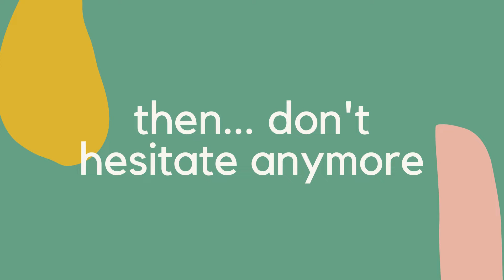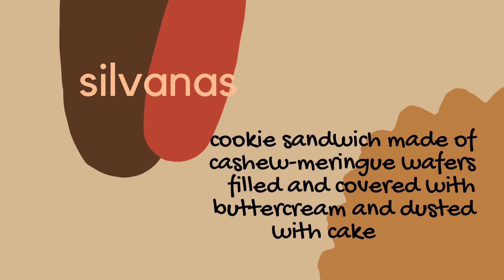Nueva Ecija Delicacies and Products | Part 1 (Ano ang mabibili sa Nueva Ecija)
Hi everyone!

This video compiles the province of Nueva Ecija's well-know delicacies and products.

In part 1, you will see desserts or sweets from the province.

I hope you like this video! You are always welcome to come and visit Nueva Ecija, and make sure to help our dear farmers and local business owners!